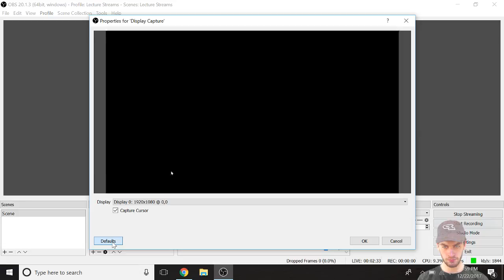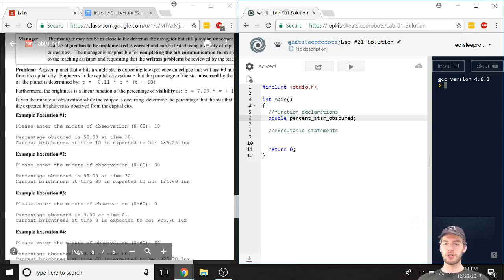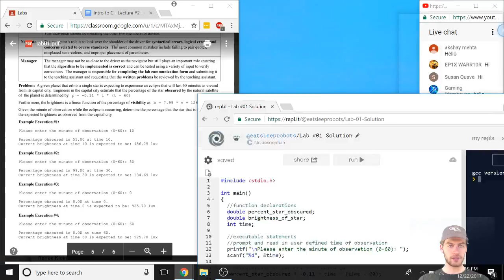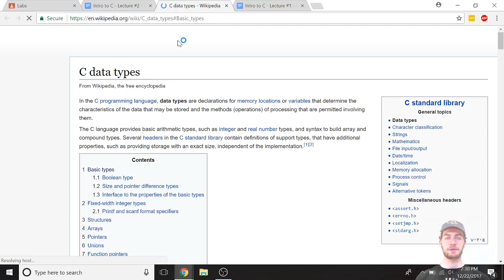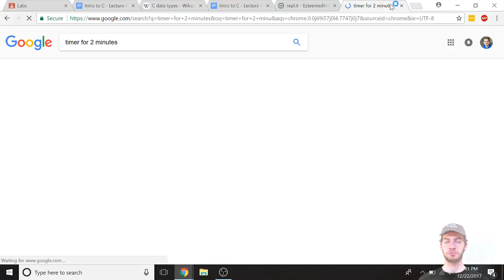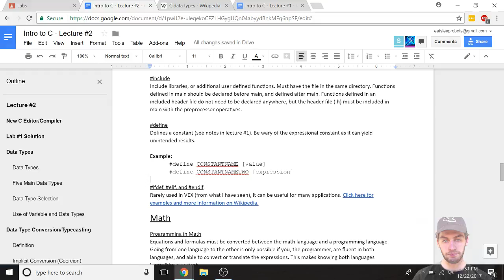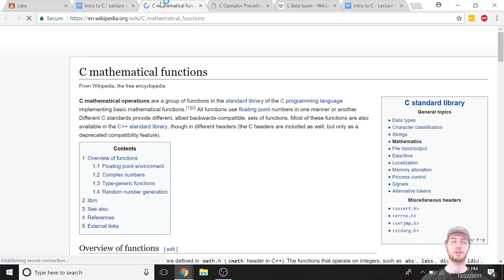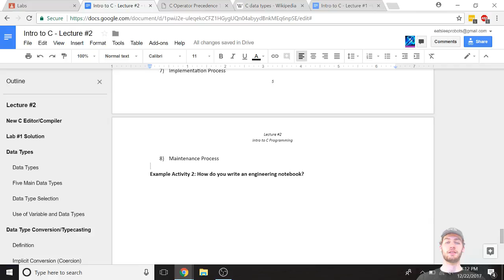Intro to C Programming - Lecture #02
Welcome to lecture #02 of the series 'Intro to C Programming'. Today we are covering the lab #01 solution, data types, data type conversion,  preprocessor directives, math operators, the math header library, and basic problem analysis.